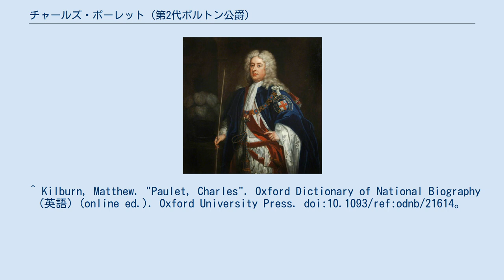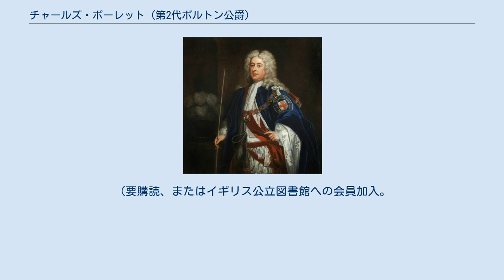チャールズ・ポーレット (第2代ボルトン公爵)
第2代ボルトン公爵チャールズ・ポーレット(英語: Charles Paulet, 2nd Duke of Bolton、1661年 - 1722年1月21日)は、グレートブリテン王国の政治家。
 ポーレットは、1661年にチャールズ・ポーレットと、初代サンダーランド伯爵エマニュエル・スクロープの娘であるメアリー・スクロープとの間に生まれた。
1675年(父・チャールズ・ポーレットがウィンチェスター侯爵へ陞爵)から1698年(父・チャールズ・ポーレットが初代ボルトン公爵へ陞爵)まで、彼はウィルトシャー伯爵と称していた。
1689年から公爵位を受けるまでの間はウィンチェスター侯爵であった。
 彼はハンプシャー及びドーセットの統監を務め、また宮内長官やワイト島卿などを歴任した。
 ポーレットは生涯で3度結婚している。
 ^ Kilburn, Matthew. "Paulet, Charles". Oxford Dictionary of National Biography (英語) (online ed.). Oxford University Press. doi:10.1093/ref:odnb/21614。
 (要購読、またはイギリス公立図書館への会員加入。